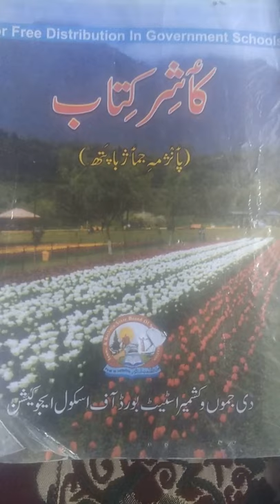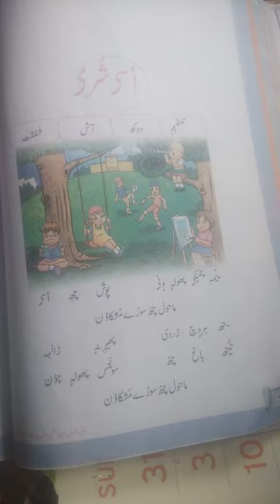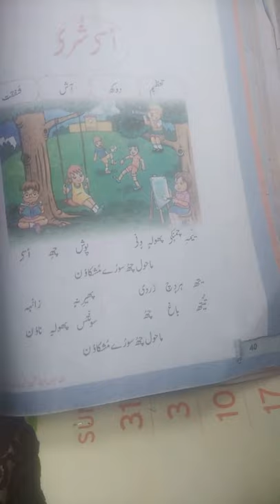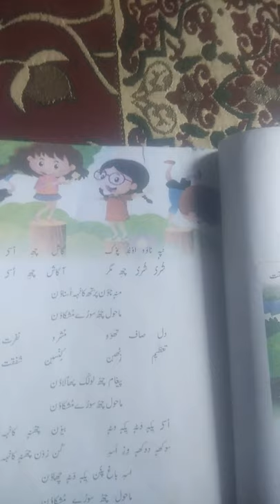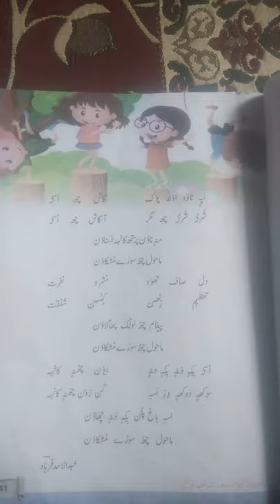Class 5th|Subject Kashmiri|Topic آسی شری|Lecture by Farooq Shaheen|UPS Kargama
JKBOSE